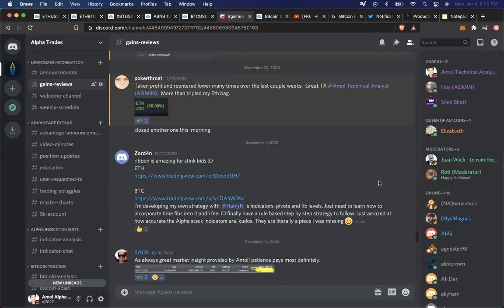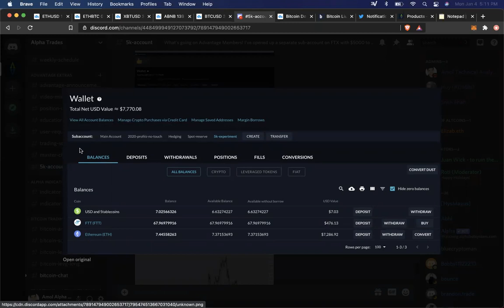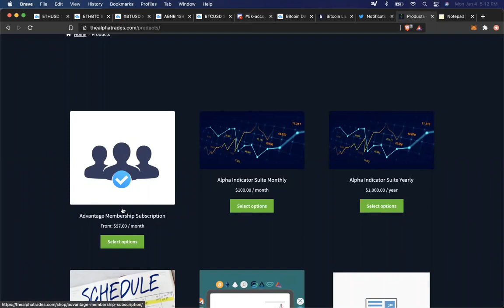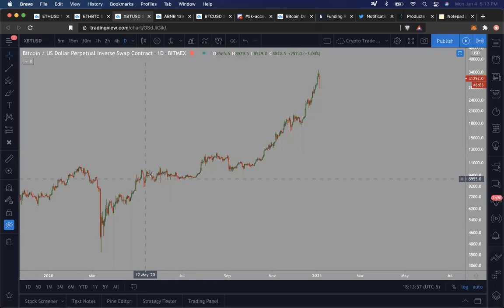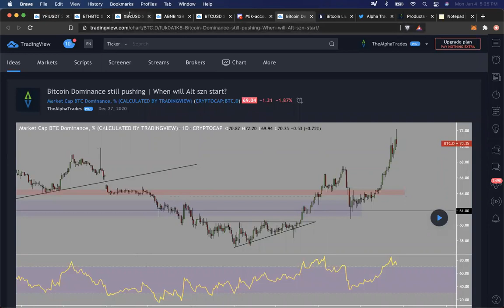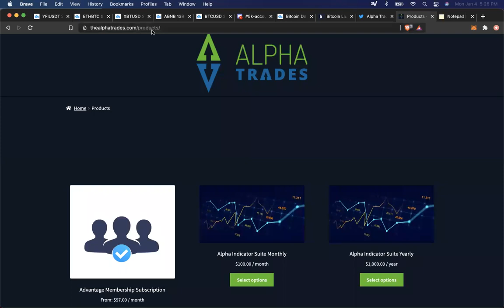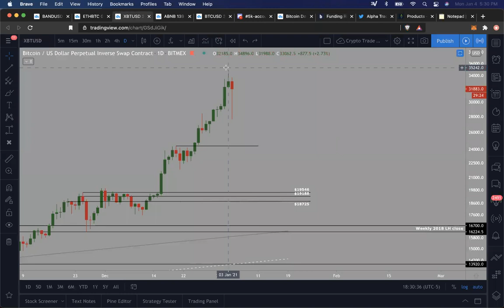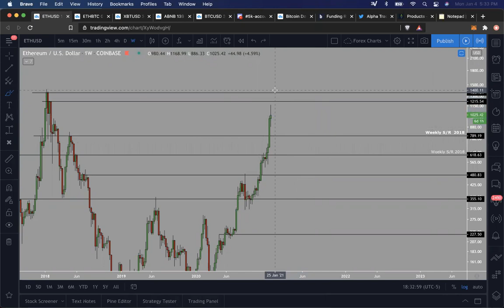How I trade big Bitcoin sell-offs | DeFi watchlist